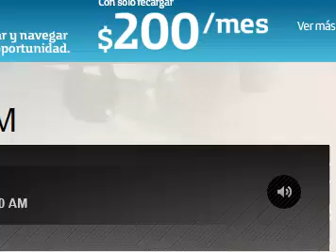3_06_2013 tercera ley 1060 AM